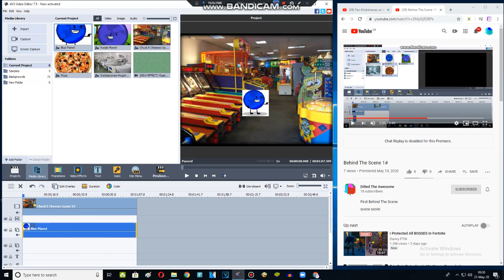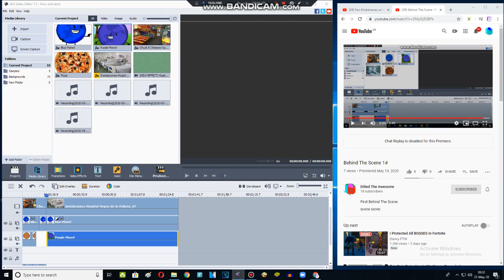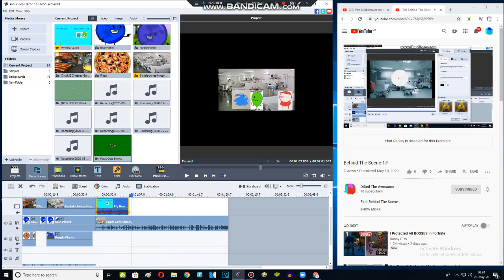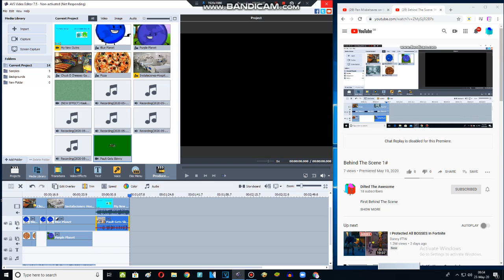Behind The Scene On AVS Video Editor 2020